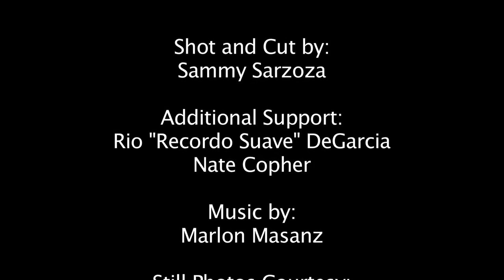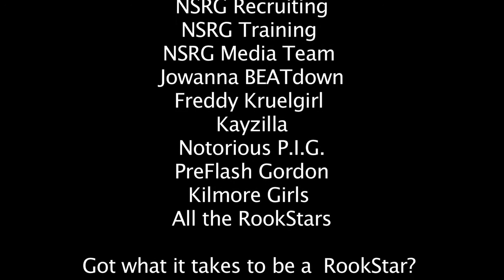The Rook Stars "Her First Time" Part Two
The story of NSRG Rookie Ginger McInjure continues here. This is a post bout interview and part two of "Her First Time" The North Star Roller Girls are based in Minneapolis and play at the Minneapolis Convention Center.

NorthStarRollerGirls.com/joinus.html